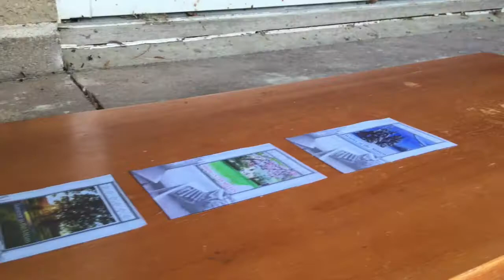Autumn In The Mitten (2021 Video Commercial)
The 4th book is currently underway! Coming this September!